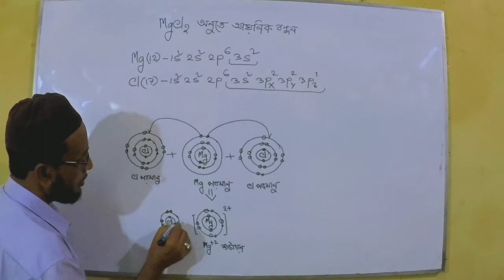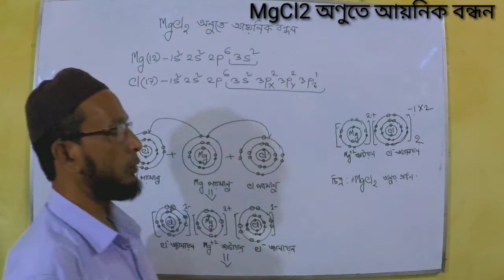MgCl2 অণুতে আয়নিক বন্ধন।